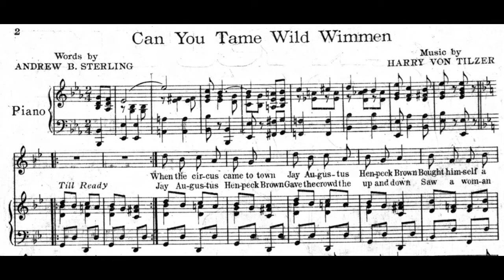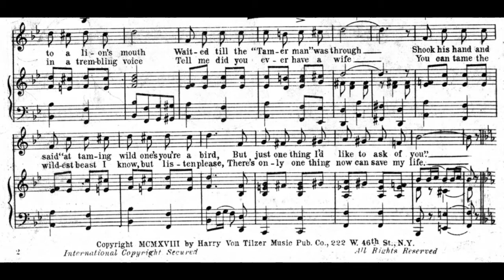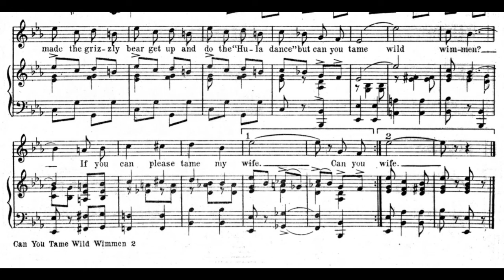Can You Tame Wild Wimmen (1918)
A 1918 popular song. Words by Andrew B. Sterling, music by Harry Von Tilzer, published by Harry Von Tilzer Music Publishing.

Lyrics

1. When the circus came to town
Jay Augustus Henpeck Brown
Bought himself a ticket for the show
Passed by all the acrobats all the clowns in funny hats
Went to see the animals below
Saw a “Tamer” put his head into a lion’s mouth
Waited till the “Tamer man” was through
Shook his hand and said
“At taming wild ones you’re a bird
But just one thing I’d like to ask of you”

Chorus:
Can you tame wild wimmen?
You made a tiger stand and eat out of your hand
You made the hippo do the flippo
Honest it was grand
But can you tame wild wimmen?
So they’ll always lead a sweet and simple life?
With a wild ferocious glance
That pierced him like a lance
You made the grizzly bear get up and do the “Hula dance”
If you can please tame my wife

2. Jay Augustus Henpeck Brown
Gave the crowd the up and down
Saw a woman edging t’ward the cage
There she is he yelled in fright
There she is, she’s wild all right
Wilder than a tiger in a rage
Mister “Tamer” man, he whispered in a trembling voice
Tell me did you ever have a wife
You can tame the wildest beasts I know
But listen please
There’s only one thing now can save my life

Backing track by James Pitt-Payne.